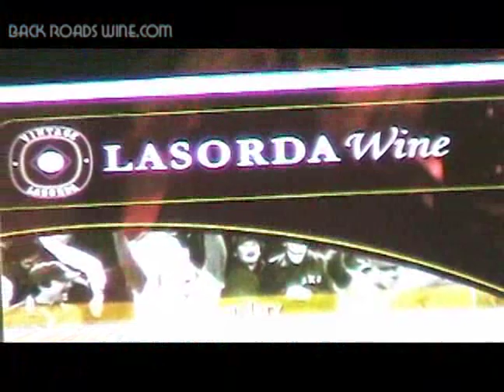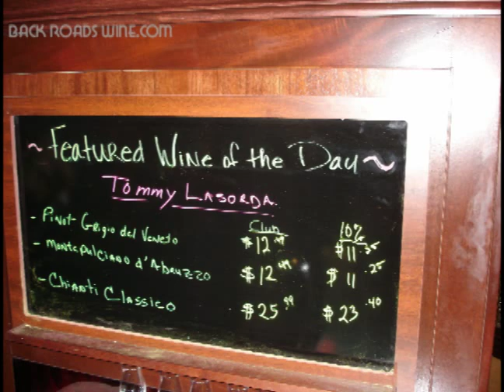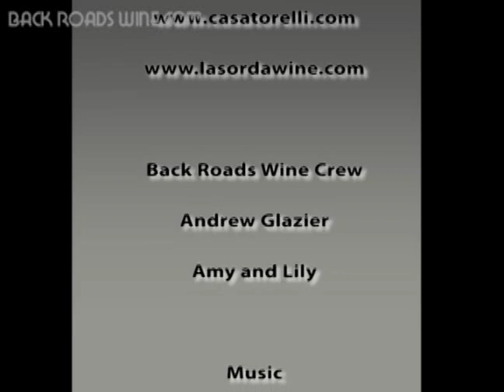Lasorda Wines: Tommy serves up grand slam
Tommy Lasorda, former Dodger skipper, brought is team into Livermore wine country for a road game wine signing. The bleachers were packed  as Tommy sounds off on white wine, the Italian wine regions, Anthony Quinn and Dean Martin.

Full podcast after the 7th inning stretch...